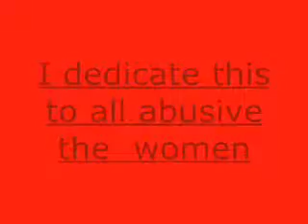Hit me one more time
HAHA WAS JUST REALLY BORED SO ME N MY COUSIN DECIDED TO MAKE A STUPID VIDEO. ALICIA AND ADRIAN K, ENJOY.